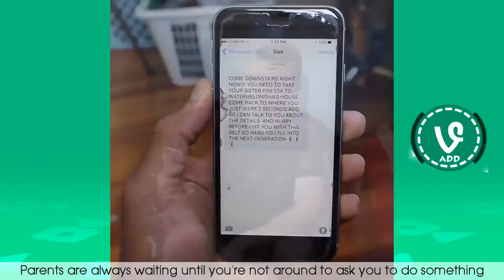IMPOSSIBLE CHALLENGE 2016 try not to laugh 2016 impossible challenge hardest version ever